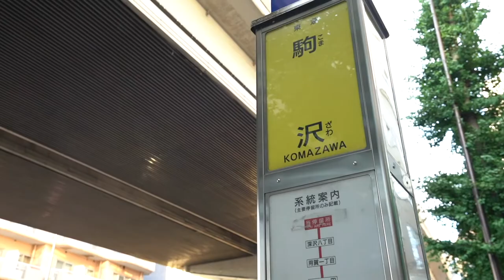‹お家賃抑えて恵比寿に住みたい？それならココ！›恵比寿駅徒歩12分のオシャレデザイナーズ 当社管理物件『ラカーサ恵比寿102号室』【J's movie】山手線 恵比寿駅 徒歩12分アパートメント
『大きな採光窓側がなんと高台になる立地！恵比寿の明るいデザイナーズスタイル』

使用面積約４０㎡！！（ロフト約１１㎡含む）山手線でも特に人気のある恵比寿駅が最寄り！
ＴＶモニタ付きオートロックや防犯カメラでセキュリティにも配慮した物件です。
デザイナーズの充実した設備はもちろんのこと、大きな吹き抜けのある開放的な住空間をご堪能下さい！